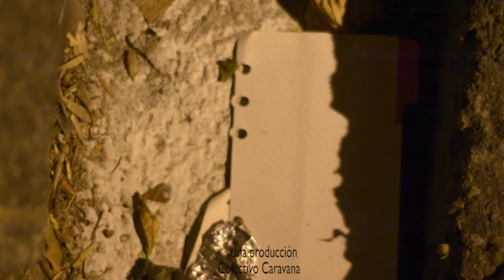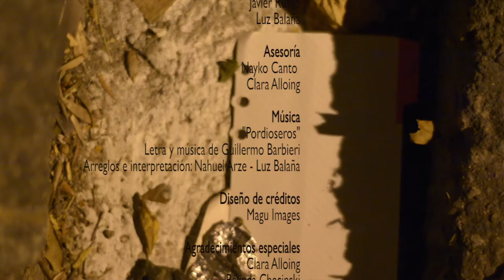CARROÑA [de Colectivo Ladran Caravana]